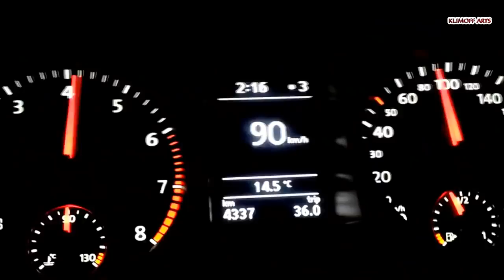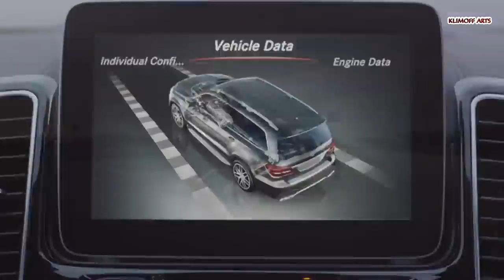Топ 10 самых НЕнадежных автомобилей